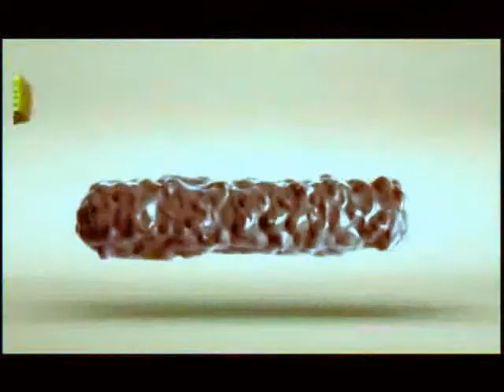Gandour AD Safari